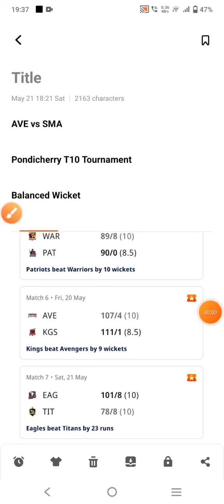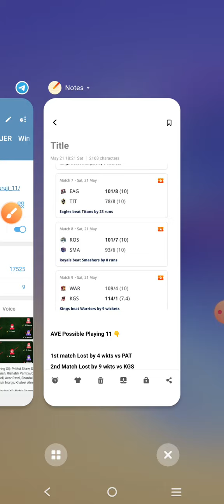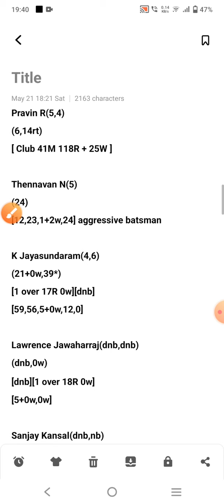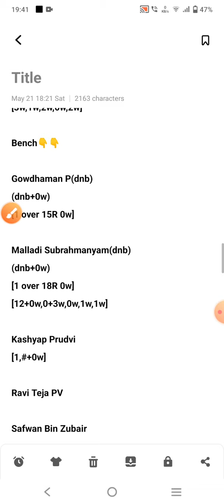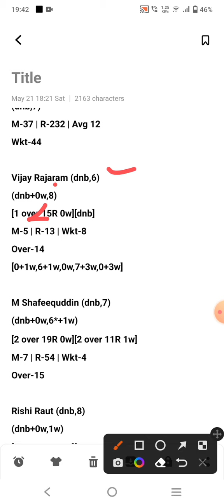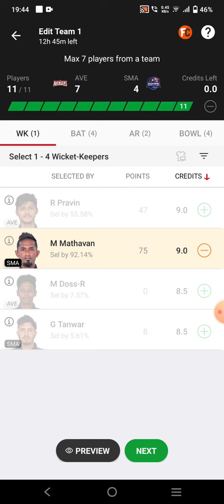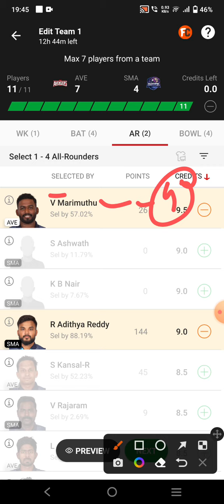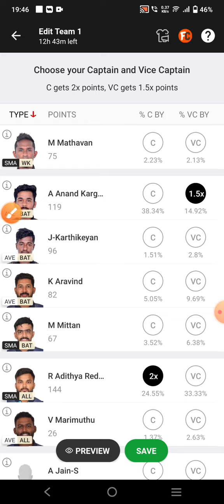ave vs sma dream11 team |ave vs sma pondicherry t10 dream11 team|ave vs sma dream11 team today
today dream11 team, today t10 match prediction